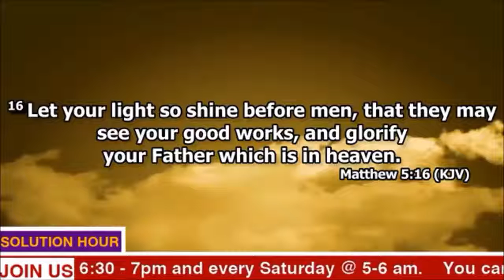Glorify God - Pr. Benjamin Nebechukwu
Matthew 5:16